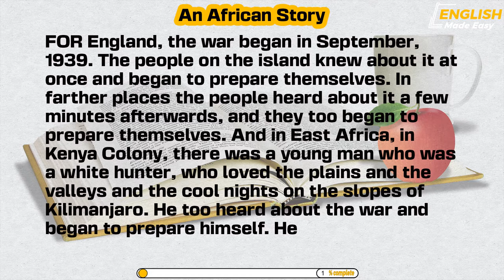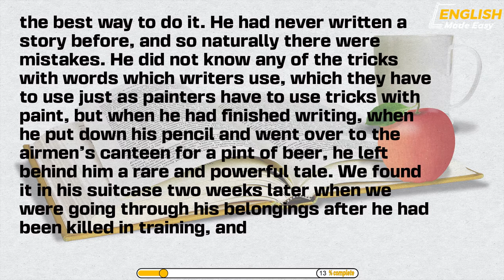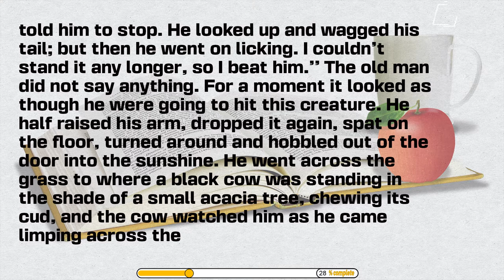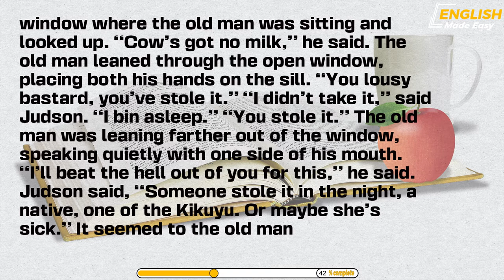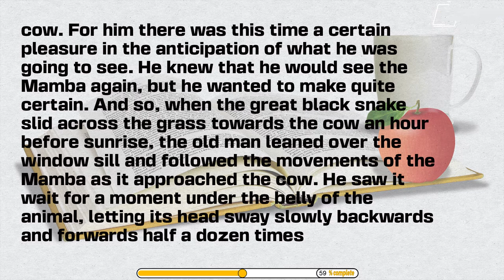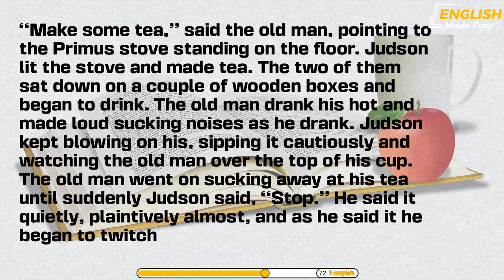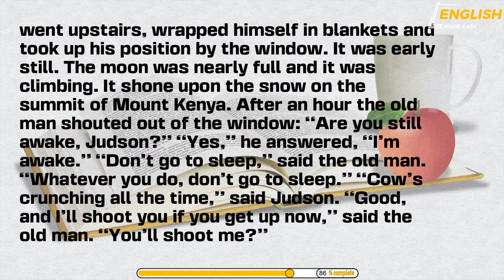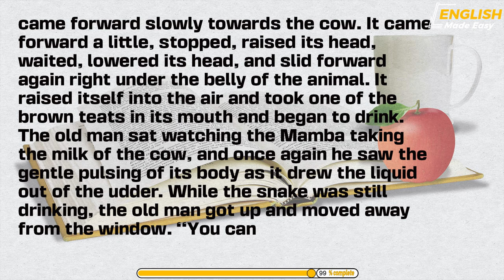Learn English through story ⭐ Level 1 - An African Story | English Made Easy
Learn English through story with subtitles ⭐  Level 1 -  An African Story | English Made Easy

0:00:00 : Introduction
0:00:09 : story
0:36:49 : More stories